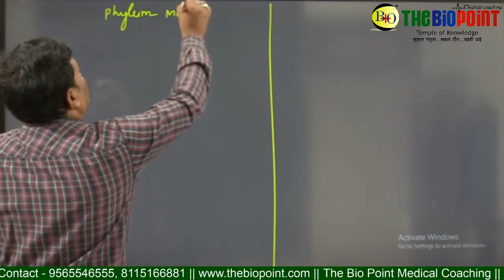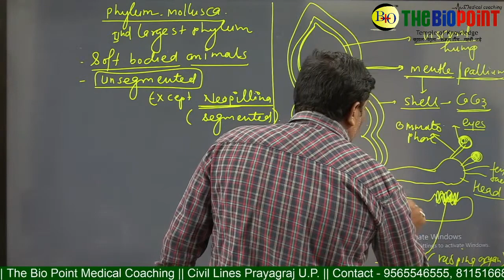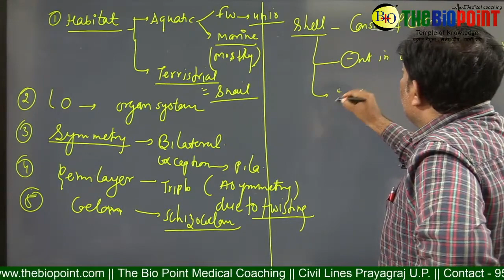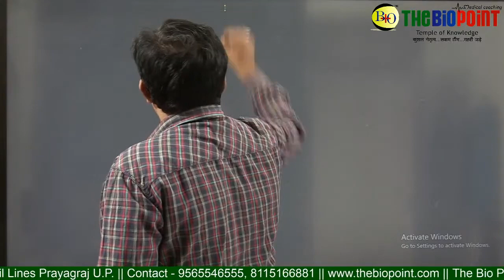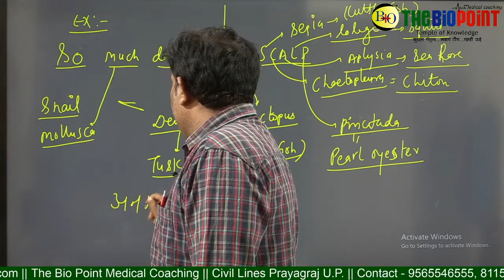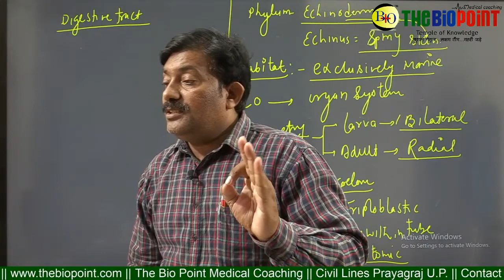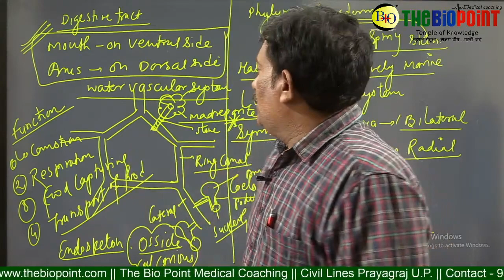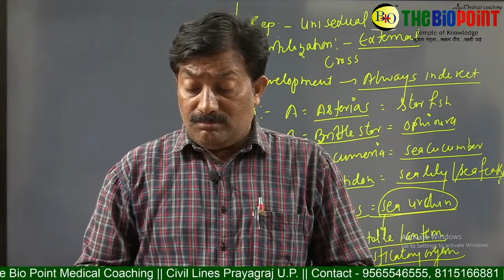Animal Kingdom Lecture - 7 || J.P. Maurya Sir || Darsanm The Bio Point Medical Coaching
Animal Kingdom Lecture - 7
- Mollusca
- Echinodermata

Why Choose Darsanam Institute?
• High success rate
• Focused approach on every student
• Special Attention To All Students
• Experienced and skilled teaching professionals
• Great technological support
• Latest educational material & More
• High Quality video lectures by best faculties
• Meticulously designed e-Books
• Topic-wise & logically created text materials
• MCQs based Tests & Quizzes
• Doubt Resolution by Experts
• Automated student progress & performance management system
• Easy-to-understand animated Audio-Video tips